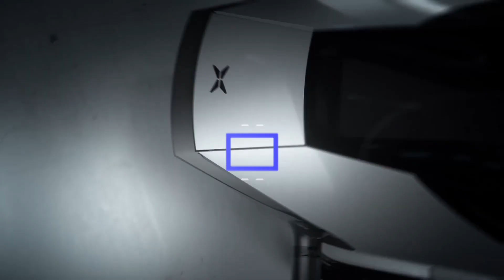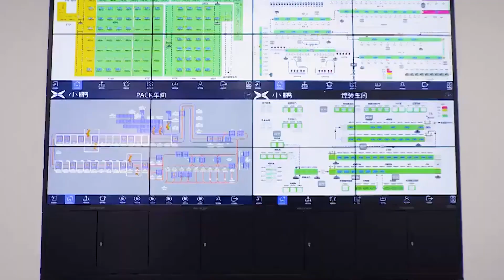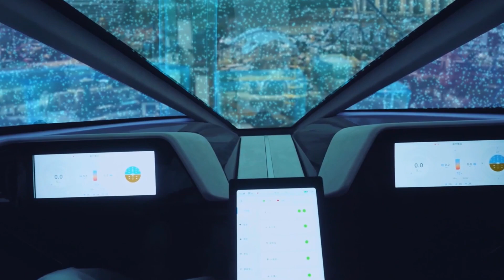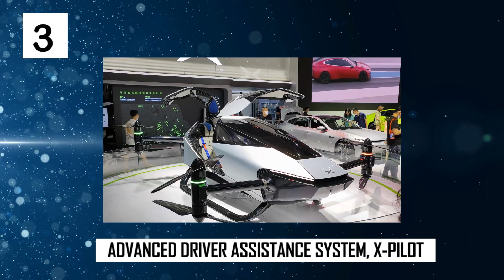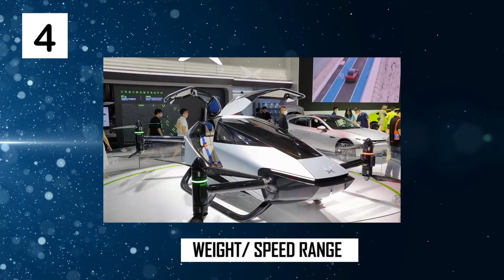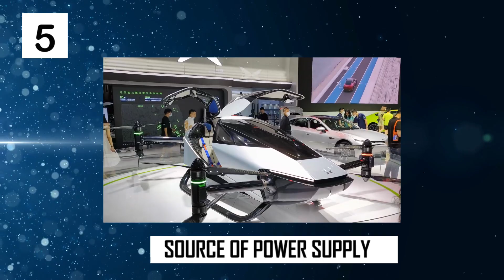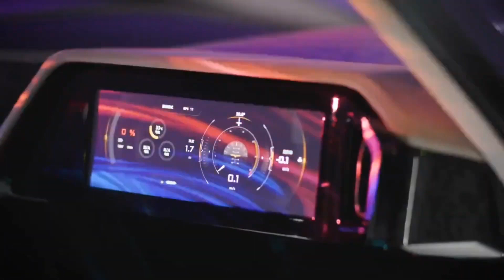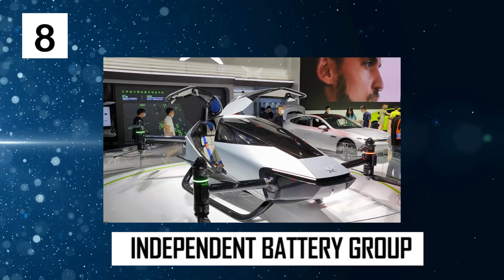First Flying Car Ever! Here Are 8 FACTS About The Xpeng Voyager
Did you know that Chinese electric vehicle start-up, Xpeng is set the disrupt the automobile industry with its first flying car? No doubt, this car promises to ease the stress of traffic on Urban dwellers.

In this video, I am going to be showing you things you can only see in a movie that can now be acquired thanks to advancements in technology. Welcome to eight amazing discoveries about the Xpeng Flying car. This promises to be so much fun.